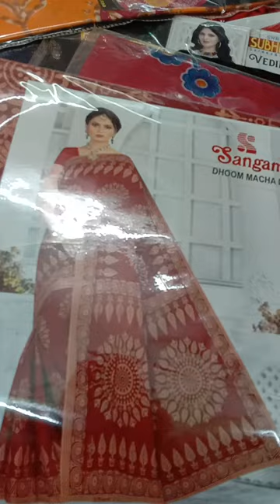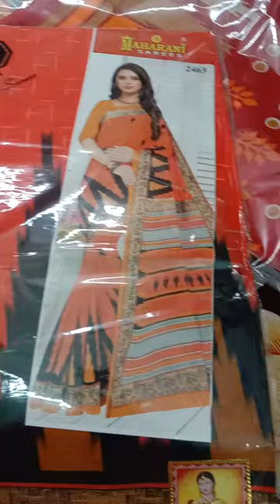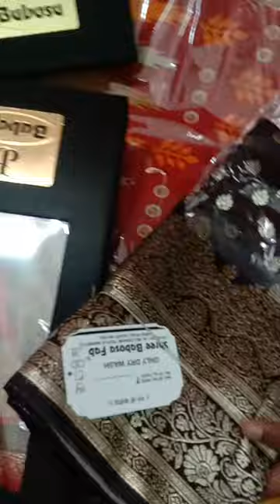June 4, 2023